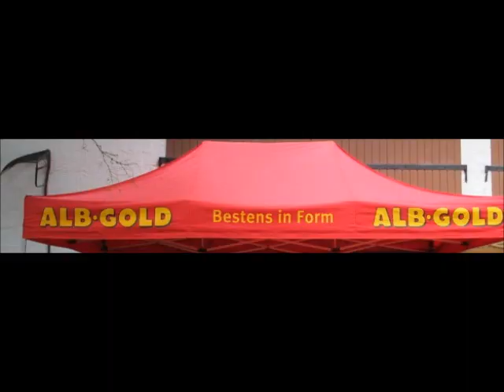MTB-Finale Trochtelfingen 7.10.2012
Start Langdistanz 9.00Uhr